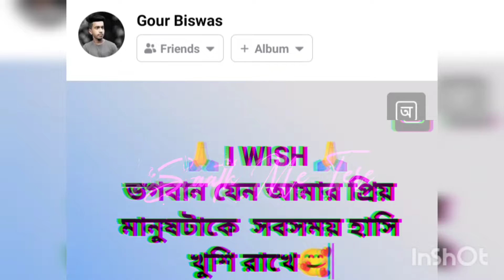BENGALI SAD STATUS VIDEO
gbyt gaming
total gaming
lokes gamer
Some Indian Top Freefire Youtubers

1. Total Gaming ( Ajju Bhai)
2. Two Side Gamer
3. Gyan Gaming
4. Desi Gamer ( Amit Bhai)
5. Sooneeta
6. Lokesh Gamer
7. Awara Gaming
8. Jonty Gaming
9. As Gaming
10. Freefire India
11.jonnygaming

1.Garena Free Fire Indonesia
2.Garena Free Fire Brazil
3.Garena Free Fire Brasil
4.Garena Free Fire India
5.Garena Free Fire Singapore
6.Garena Free Fire Thailand

🖐️ Tags Ignore 🖐️

3d montage of free fire
how to edit free fire montage video with kinemaster
how to edit free fire montage video in pc
free fire montage hindi song agar tum saath ho